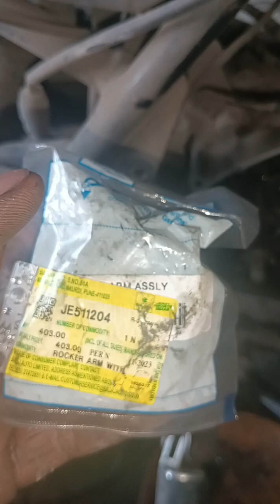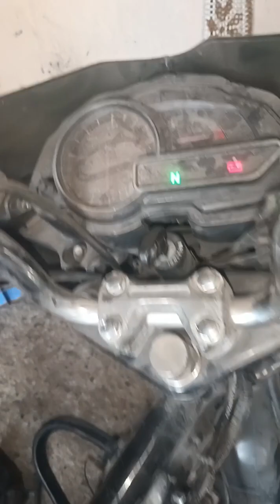Bajaj discover 125ST engine lock hu Gaya kya problem hai